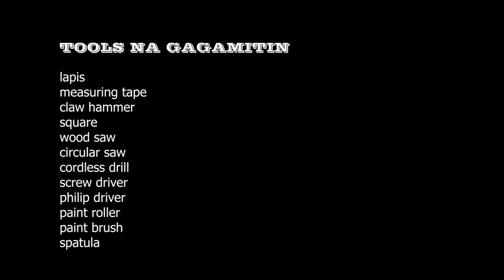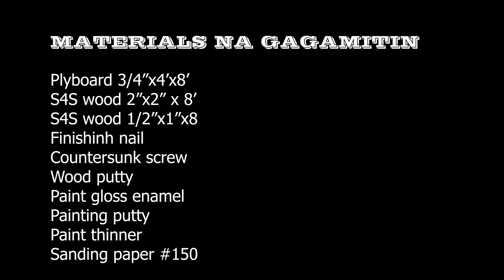DIY loft bed | conversion | Paanong magconvert ng lumang steel double deck to loft bed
Ipinapakita  sa video kung papaano  i-convert  sa loft bed ang lumang steel double deck step by step tutorial para sa nag nanais na matuto ng DIY.